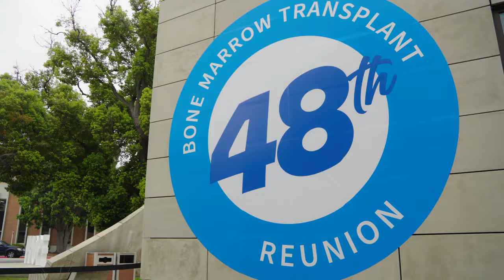2024 BMT Reunion: Celebrating City of Hope Blood Cancer Survivors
For the first time since the pandemic, more than 4,000 blood cancer survivors gathered for a special reunion: the 48th Annual Bone Marrow Transplant Reunion on May 3, 2024. The “Celebration of Life” BMT reunion is an annual highlight at City of Hope.